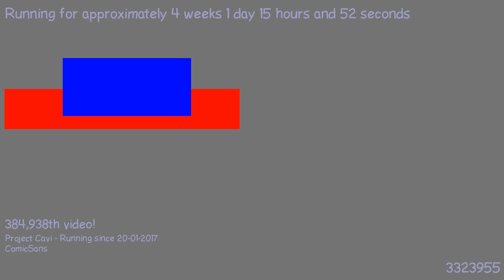1487509502 - Webdriver Cavi - H2